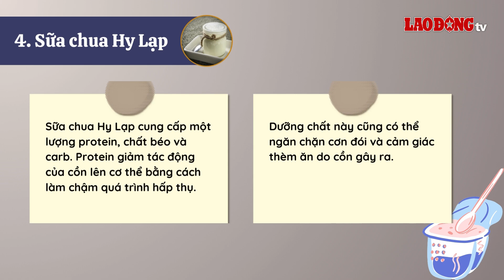5 loại thực phẩm làm giảm nồng độ cồn nhanh nhất trước khi uống rượu bia| Báo Lao Động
rước khi uống rượu bia, bạn có thể sử dụng một số thực phẩm sau để làm giảm nồng độ cồn nhanh chóng.
* Đường dây nóng: 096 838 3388